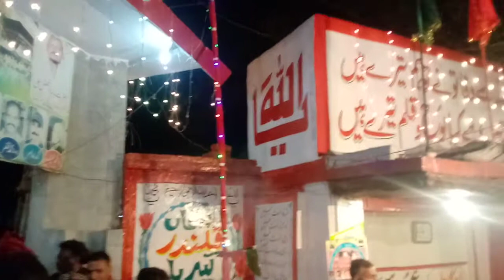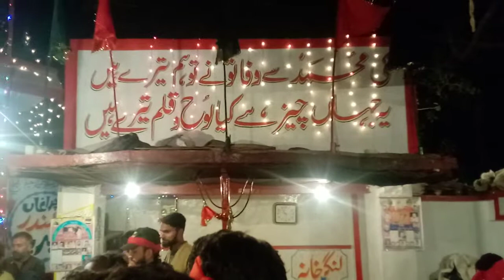uras baba bangali sain Lari adda Faqeeri rang soni baba k